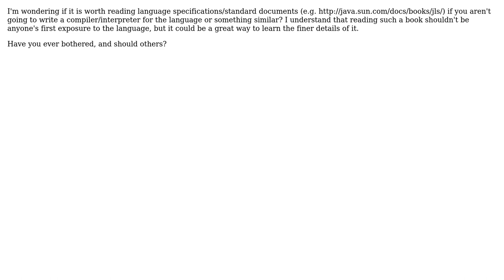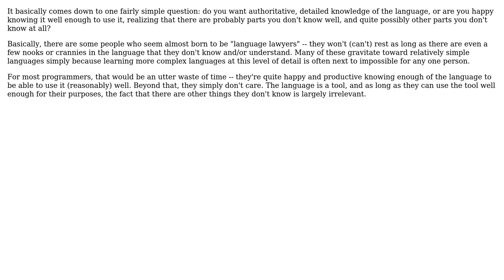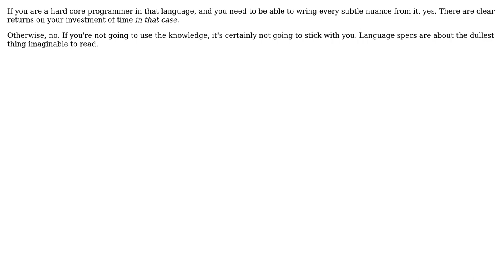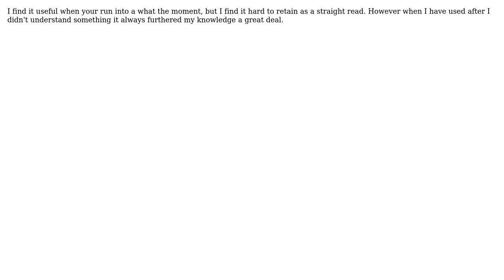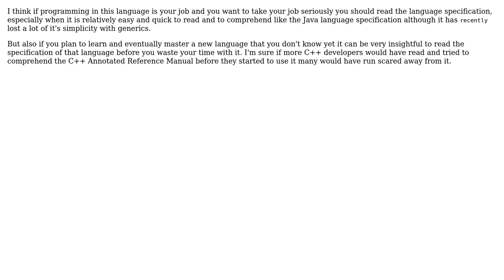Software Engineering: Is it worth reading the language specification? (12 Solutions!!)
Software Engineering: Is it worth reading the language specification?

With thanks & praise to God, and with thanks to the many people who have made this project possible! | Content (except music & images) licensed under CC BY-SA | Music | Images & others | With thanks to user x4u user user16764 user S.Lott user Satanicpuppy user rerun user Old account user mouviciel user Jerry Coffin user dietbuddha user DeadMG user Anto and the Stack Exchange Network Trademarks are property of their respective owners. You are responsible for your own actions.